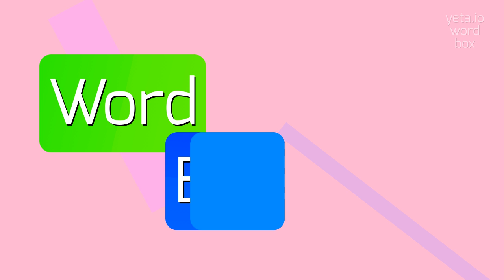How to say "glacieret"! (High Quality Voices)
Watch in this video how to say and pronounce "glacieret"!